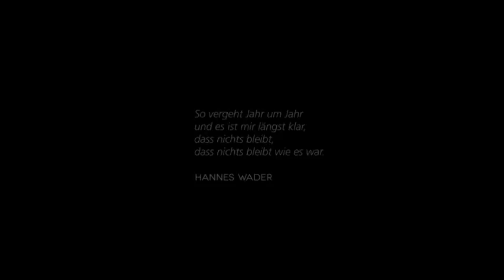Wader Wecker Vaterland (2011) - Trailer [german/deutsch]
Regisseur Rudi Gaul („Das Zimmer im Spiegel") begleitet in seinem zweiten Film WADER WECKER VATER LAND die beiden Künstler von den Proben bis hin zur gemeinsamen Tournee. Er erzählt humorvoll von der Annäherung der beiden politischen Liedermacher. Außerdem entfaltet Gaul in Einzelporträts und anhand von Archivaufnahmen die ungewöhnlichen Lebensgeschichten dieser beiden Ausnahmemusiker.

Filmdaten
Regie:  Rudi Gaul
Protagonist:  Hannes Wader, Konstantin Wecker
Produktion:  Florian Rothenberger, Isabella von Klass
Genre:  Dokumentarfilm
Thema:  Musik, Portrait
Jahr:  2011